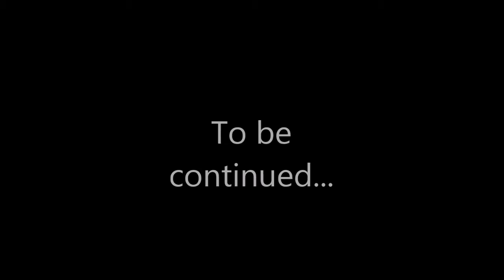MINECRAFT IS ENDING | Part 1